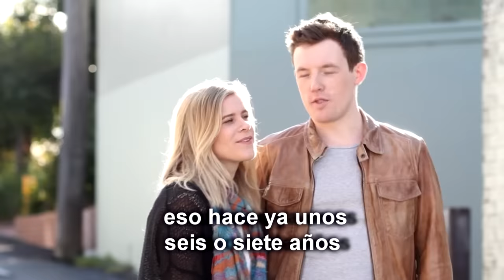La mejor propuesta de Matrimonio del Mundo (Subtitulos en Español)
Me gusto mucho este video y quise subtitularlo al español.
Dedicado a mis amigos Liam Cooper y su bella prometida Amy Jane Smith.
Patricio Corrales Garrido
 Banda sonora Rude de Magic